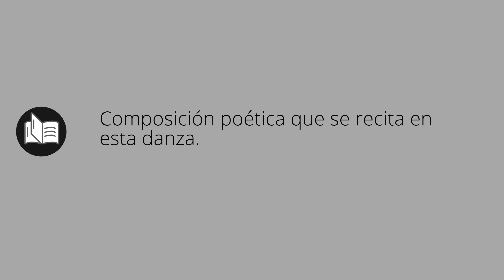Que significa DANCÉ • dancé SIGNIFICADO • dancé DEFINICIÓN • Que es DANCÉ • Significado de DANCÉ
Que significa dancé en español. Cual es el significado y definicion de dancé. que es dancé. dancé definiicon en español. Todos los significados y definiciones del diccionario español.

Diccionario de la RAE (Kindle):
Diccionario de la RAE (Tapa dura):
Diccionario de primaria VOX:
Diccionario Esencial de la Lengua Española:
Diccionario Cambridge Español - Inglés: